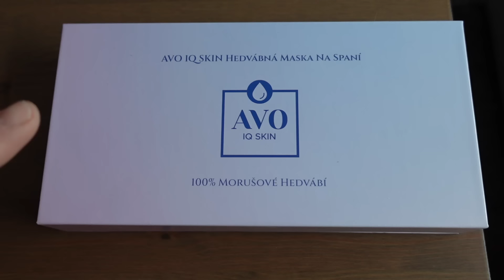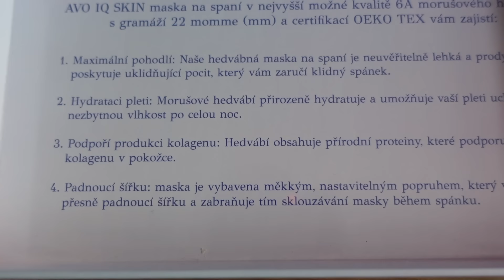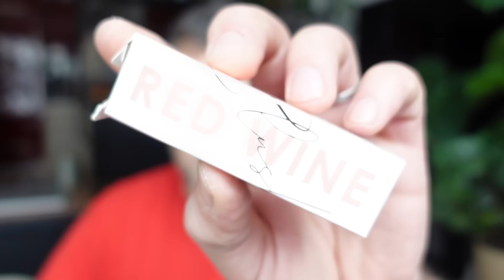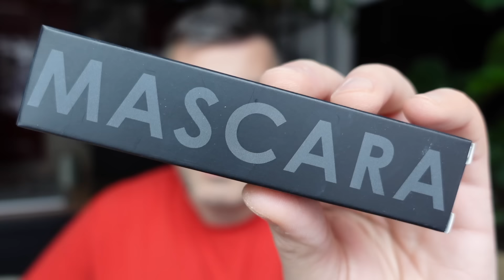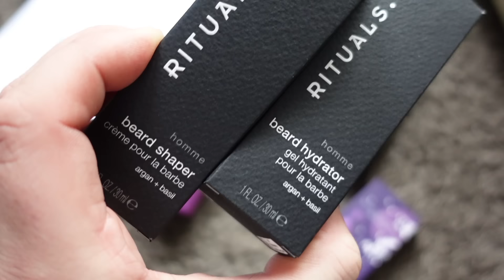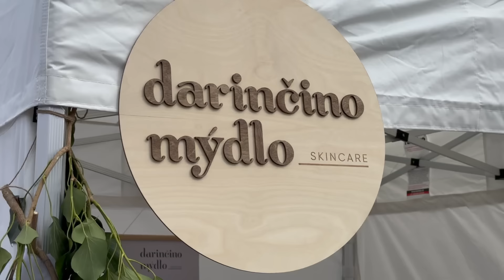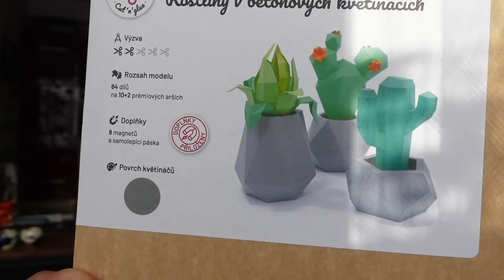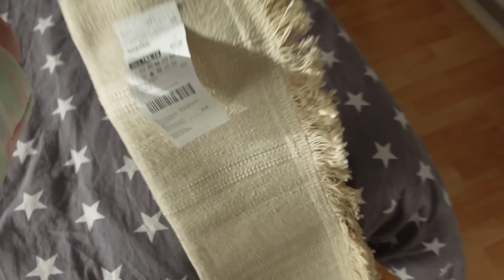Opět úžasný Dyzajn Market, líčení s produkty z Joom | VLOG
V tomto delším vlogu se podíváme na jarní Dyzajn market, dáme si líčící inspiraci a samozřejmě se mrkneme na kosmetické i nekosmetické novinky.

15% SLEVA s kódem: MILANOSTYLE15

Sleduj mě:
Točím na Sony ZV 1 a iPhone 15 PRO